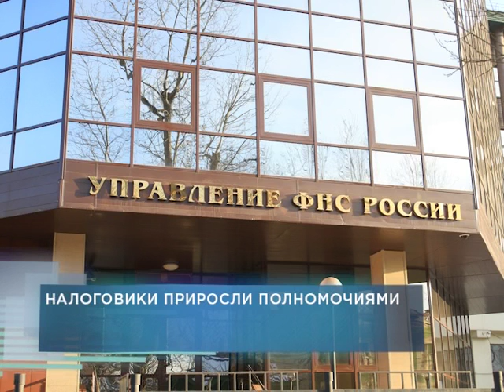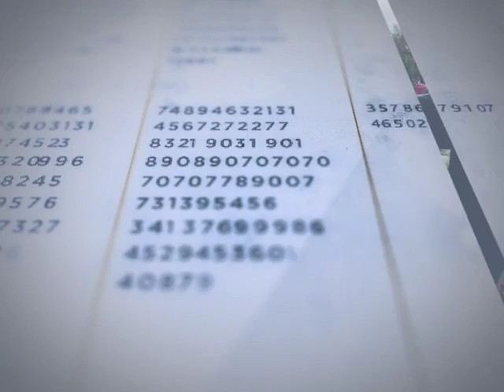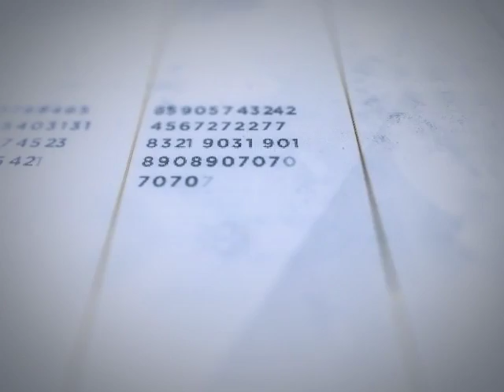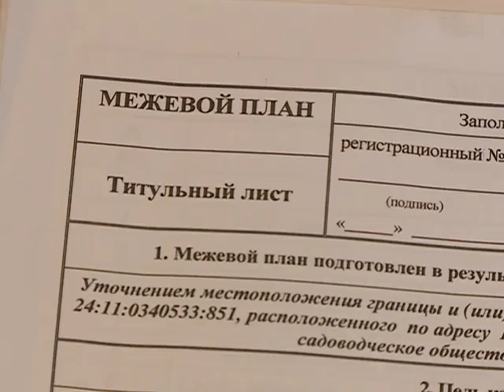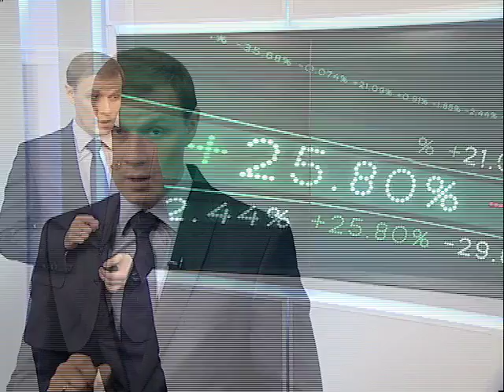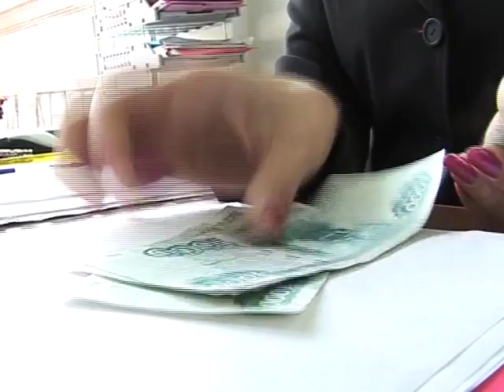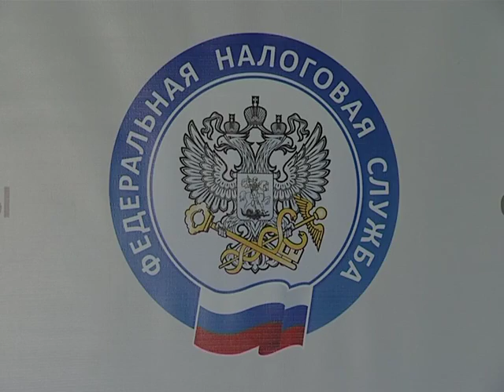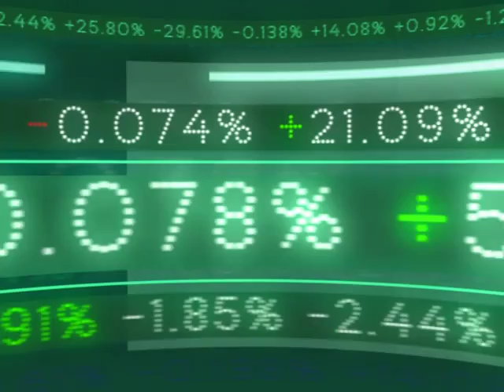Наша экономика от 19.01.16